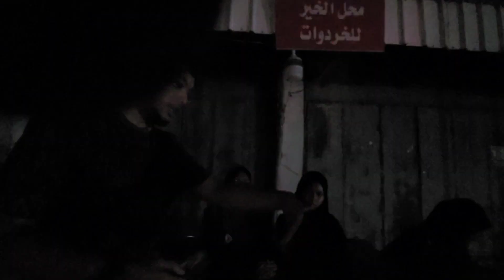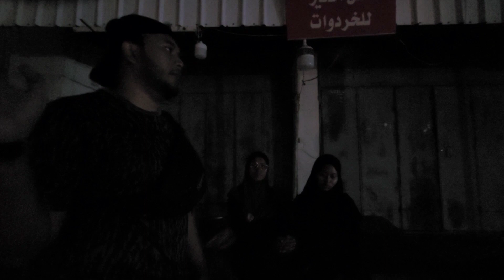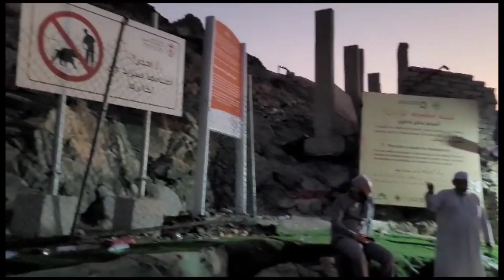Ziarah Gua Hira @ Jabal Nur